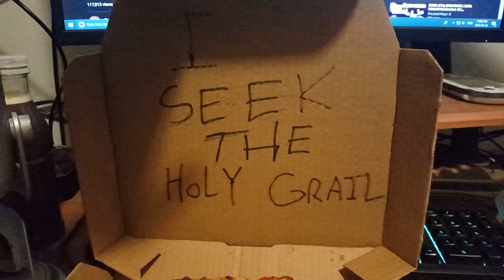2019.04.26 I SEEK THE HOLY GRAIL